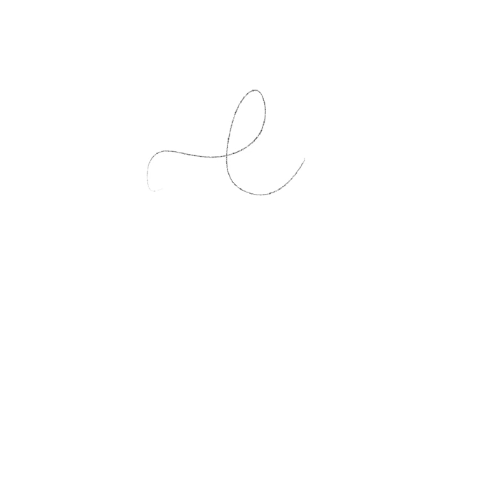Lucy Gray speedpaint- The Ballad of Songbird and Snakes